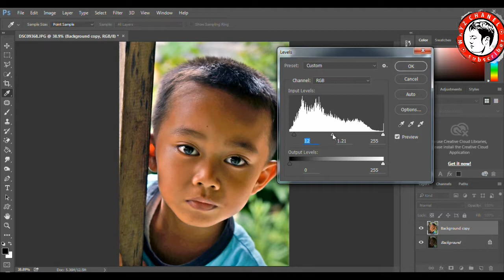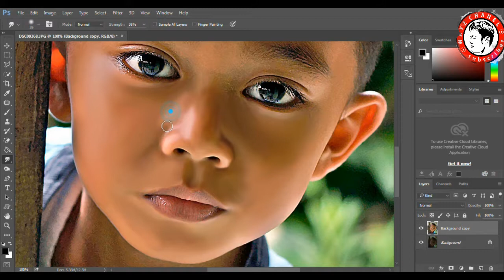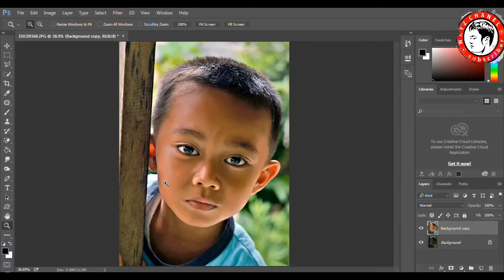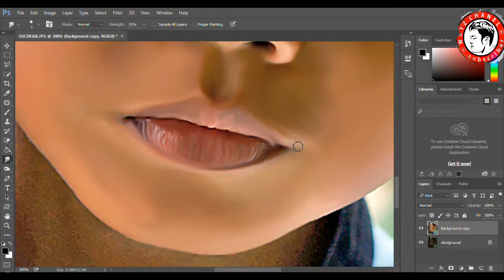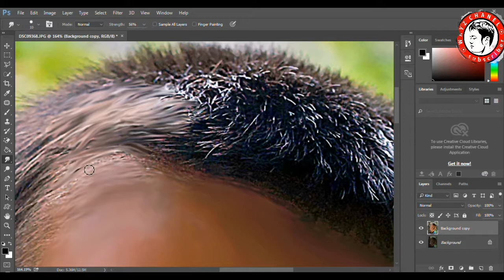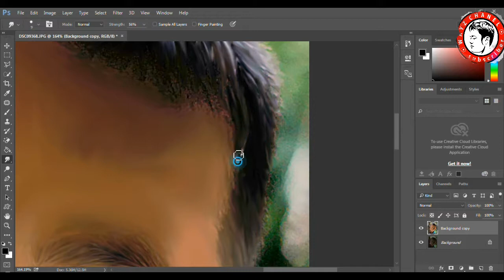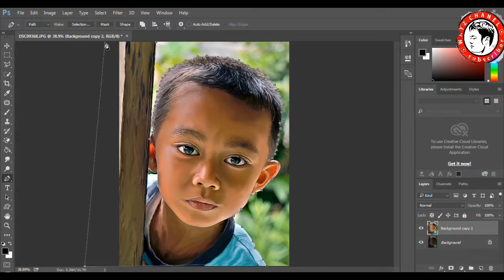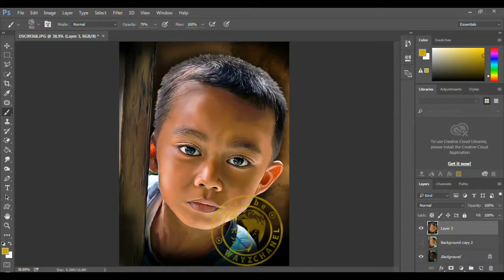HOW TO MAKE PHOTO BECOME PAINTING WITH ADOBE PHOTOSHOP (normal speed)